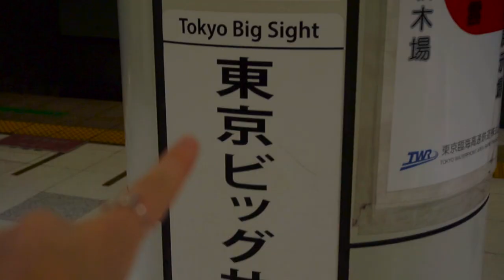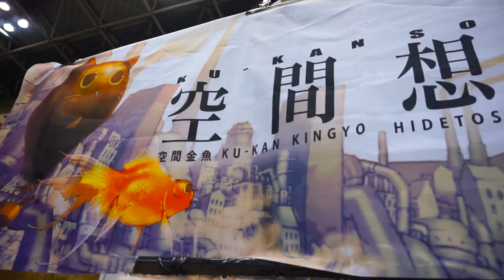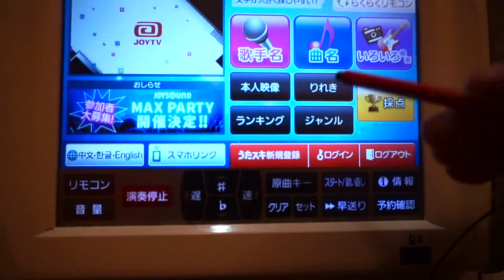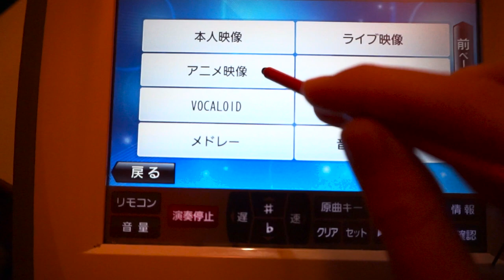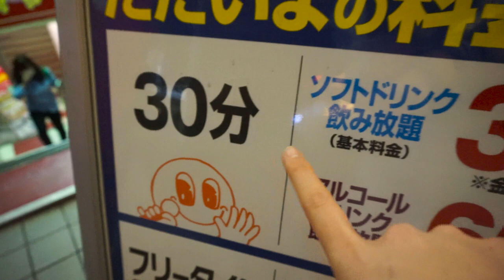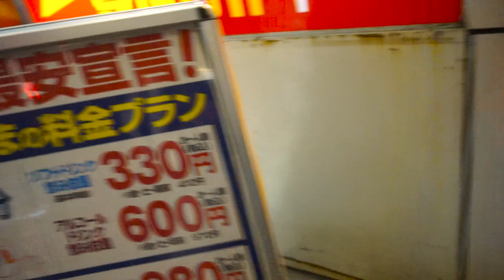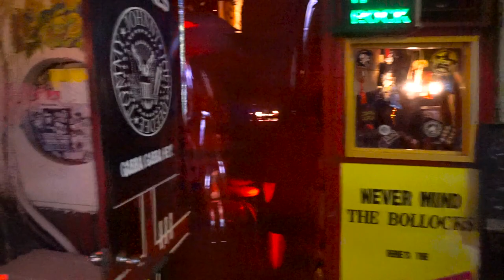Design Festa vol. 45 ~ Karaoke & Golden Gai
Am Samstag ging es zum Design Festa!! Ein Event auf das ich mich sehr lange gefreut habe :D
Und danach haben wir den Abend mit Karaoke und einem kurzen Abstecher zum Golden Gai ausklingen lassen.

***Musik***
mizu - Summer Dreaming